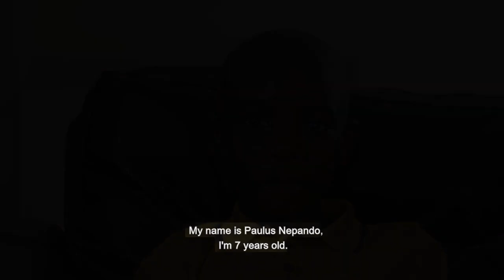Paulus, student, Namibia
Schools and universities have closed in massive numbers around the world because of Covid-19. UNESCO is calling on students, teachers and parents to tell their stories about how they are coping and continuing to learn.

Your stories will be published on the UNESCO website and shared on social media. They will inspire others and give all of us hope.

Video: UNESCO